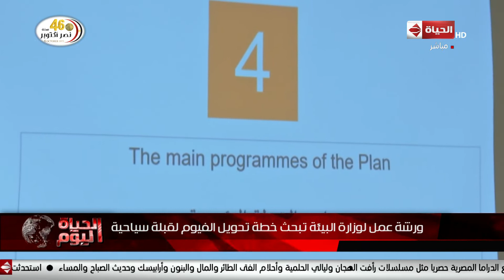الحياة اليوم - ورشة عمل لوزارة البيئة تبحث خطة تحويل الفيوم لقبلة سياحية